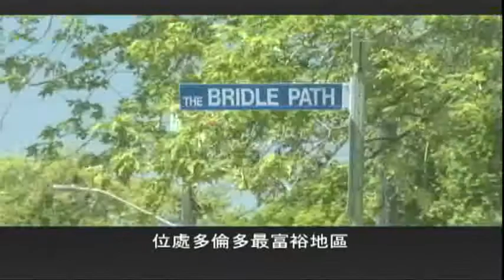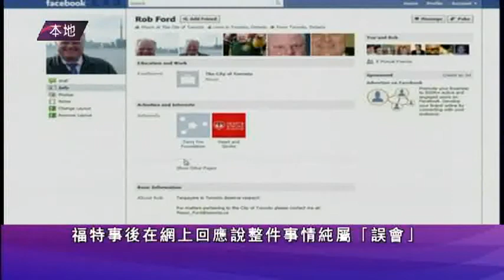0727 新闻 (國) 1/2